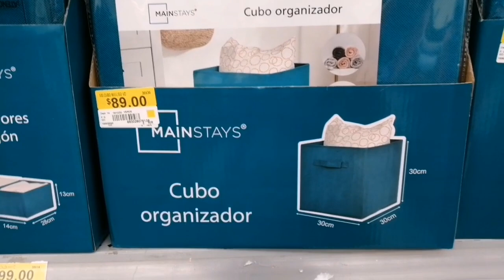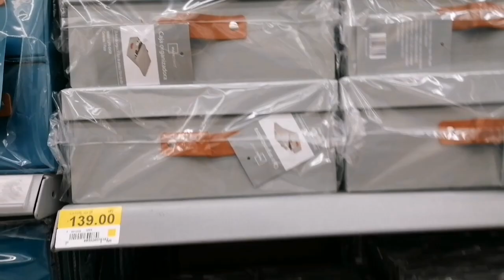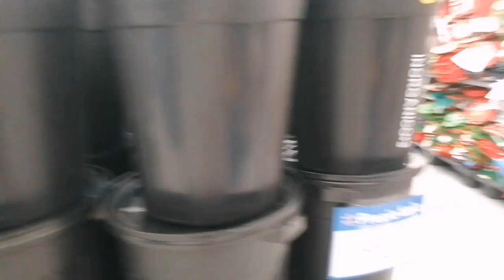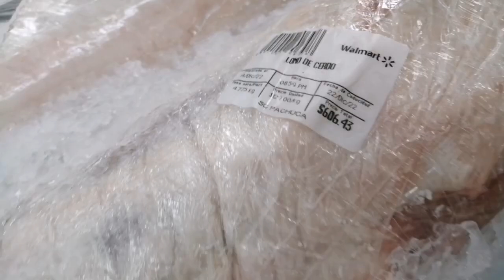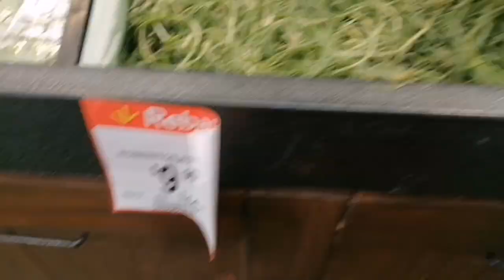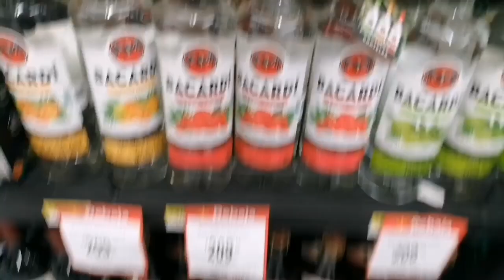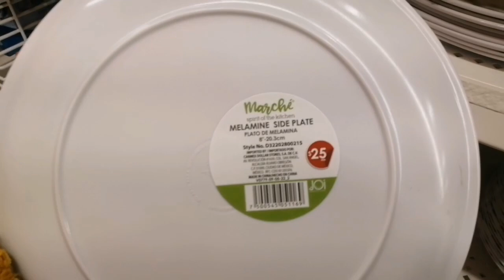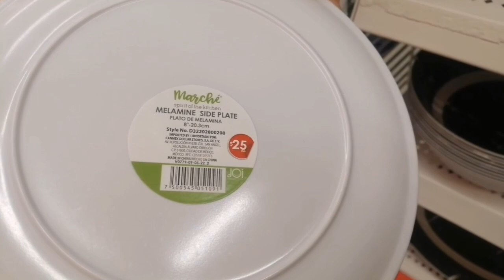walmart y joi todo para tu cena de navidad 🍒🍒🍒